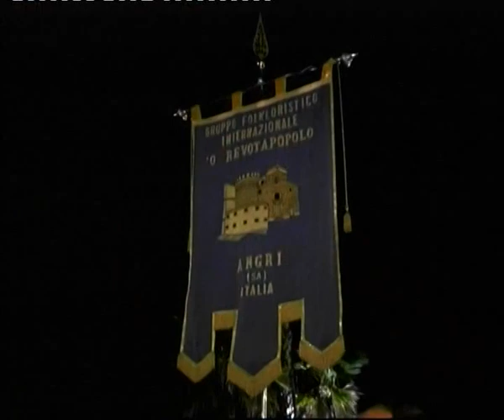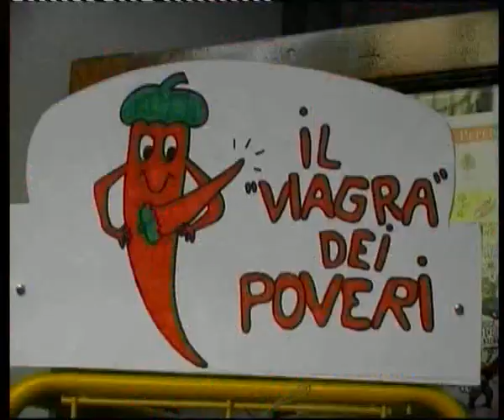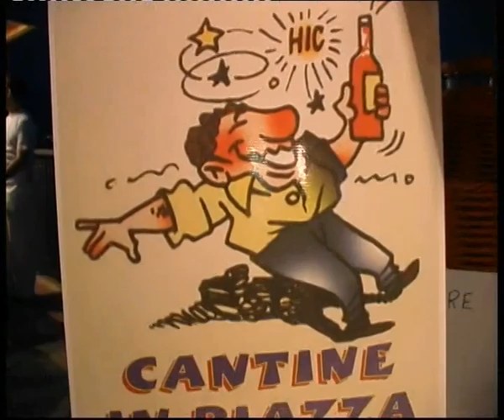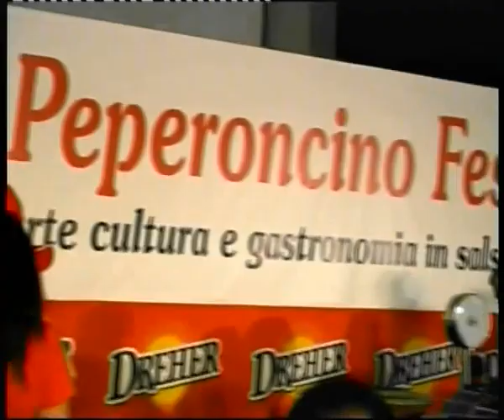Gentedelsud.it - Diamante, Peperoncino Festival 2 di 2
La manifestazione che si svolge ogni anno a Diamante, il secondo weekend di settembre da mercoledì sino a domenica.
L'unico festival italiano dedicato al peperoncino.
Sedici minuti di sorprese e di grandi emozioni con i rumori e le musiche originali
in "presa diretta" col "Pianeta Peperoncino"